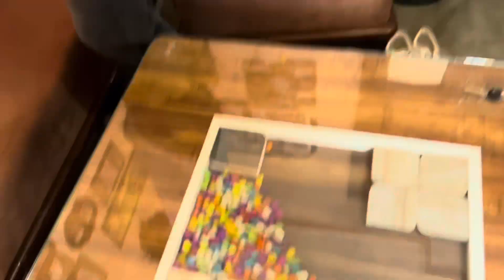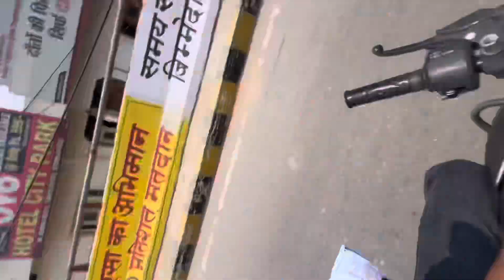Error | Avtar Nayak